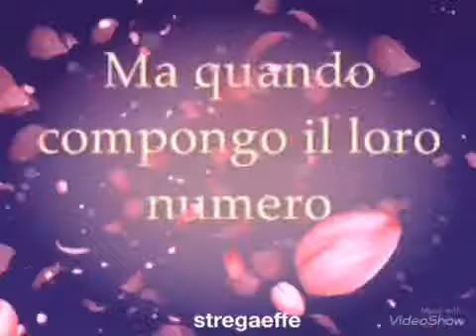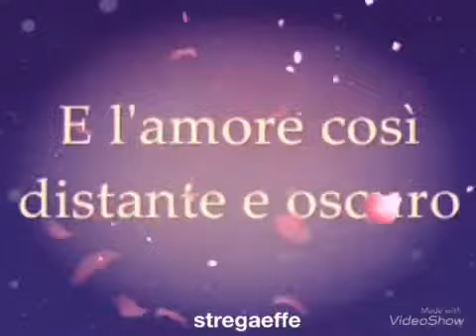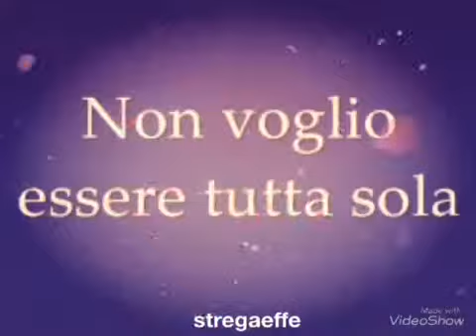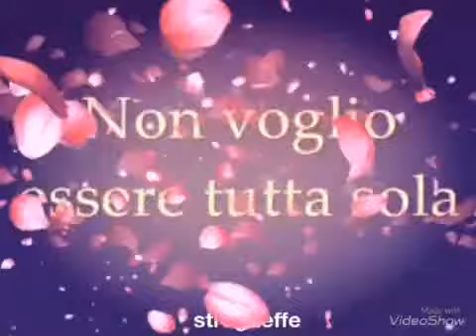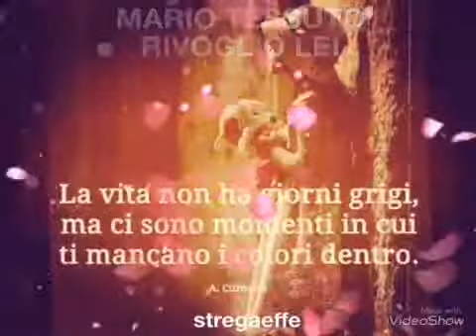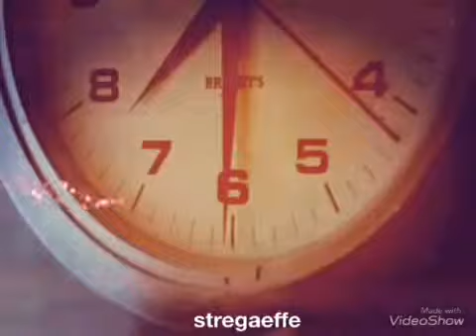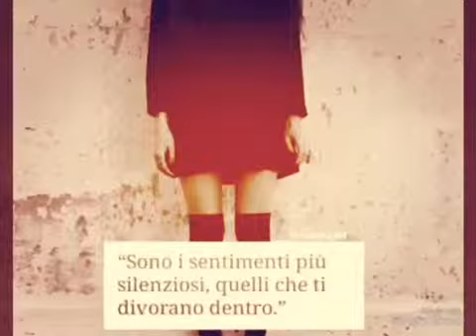~❤️~Clarice Pempengco All Myself/ 2Mario Tessuti Rivoglio lei~❤️~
1 Clarice Pempengco All Myself                  2Mario Tessuti Rivoglio lei